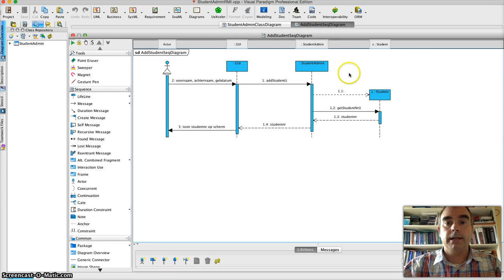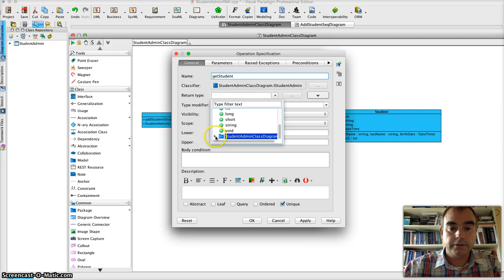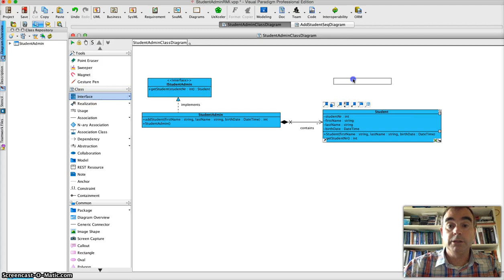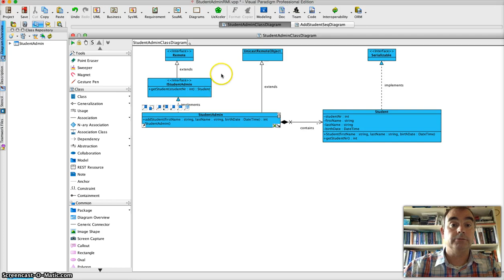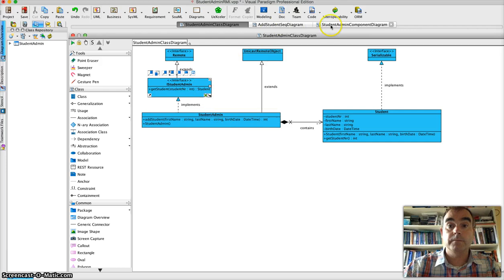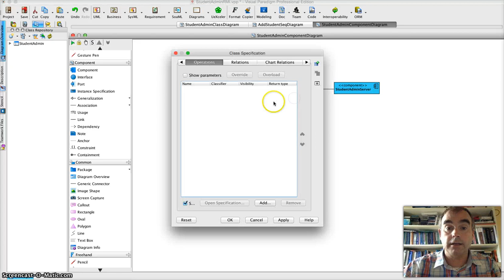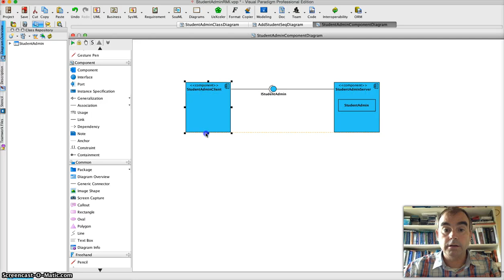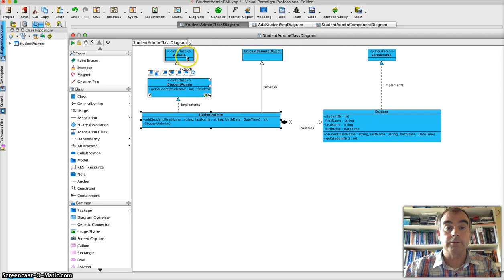StudentAdminComponentDiagram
Deze tutorial gaat over het opstellen van een component diagram in visual paradigm.